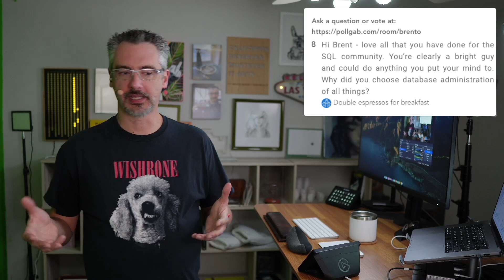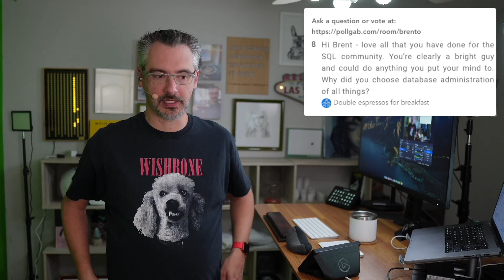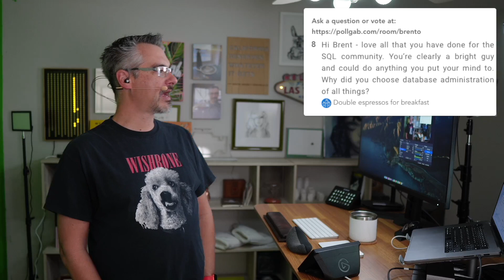Office Hours: Black Friday Edition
and upvote the ones you'd like to see me answer. Here's what we discussed today

00:00 Start
00:30 Marian: The database that my company developed for over 20 years has a lot design problems, with very obvious normalization and performance issues. The business approach is keep fixing whatever issues are and will appear. Would you rather recommend developing a new one, or keep fixing?
02:53 George : Hi Brent,
I'm a sql dev /learning performance dba (enthusiastic amateur).
We have an external consultant who has stated that sql server is self tuning and reevaluates after 3 runs. I cannot find anything about this online, do you have any idea of what they might mean?
04:05 ChiHarley: Microsoft is pushing my client to activate the SQL IaaS Extension on their Azure VMs.  Do you like to enable the extension, or do you have an opinion on it?
05:42 Brentosaur: How about creating "Funtamentals of Locks and Blocking" classes? I would love to watch them
06:31 Carlo: Hi Brent, any updates regarding the problem of 'AlwaysOn' cluster errors due to heart-beat timeout based on Veeam VM snapshots? Thanks!
07:36 Jessica: Hey brent, have you recently done a talk on / know a good recent talk on youtube for setting up Log Shipping for DR?  Its been a while since the last time I had to deal with it (2008R2 in 2012 or so) and wanted to make sure there aren't any new gotchas
08:20 Cassian: How do you know if auto growth events are benign or problematic?
09:33 Double espressos for breakfast: Hi Brent - love all that you have done for the SQL community. You’re clearly a bright guy and could do anything you put your mind to. Why did you choose database administration of all things?